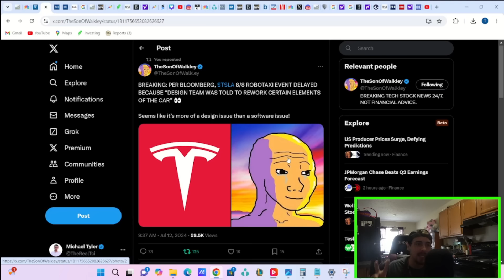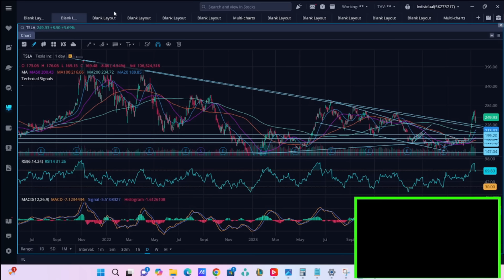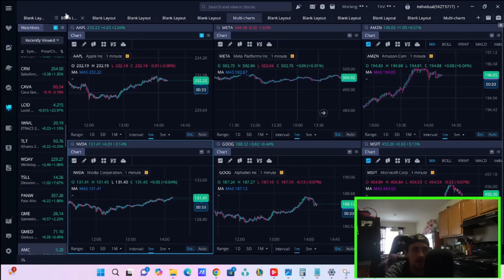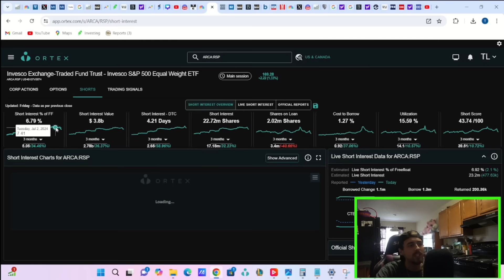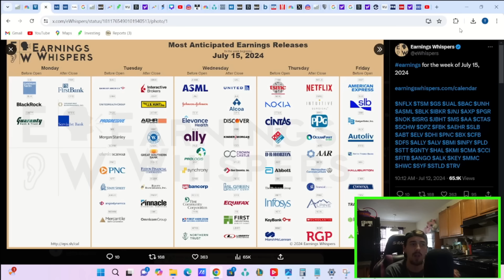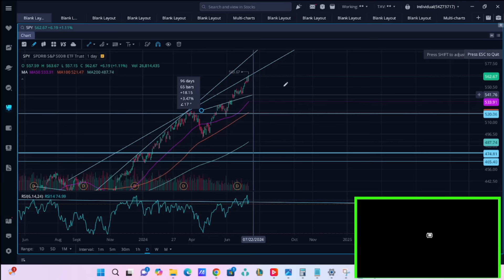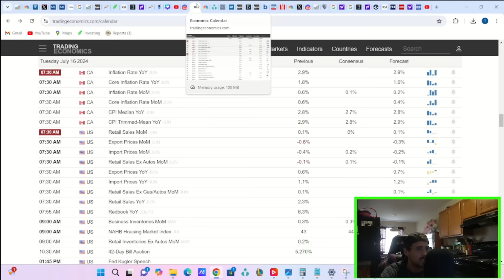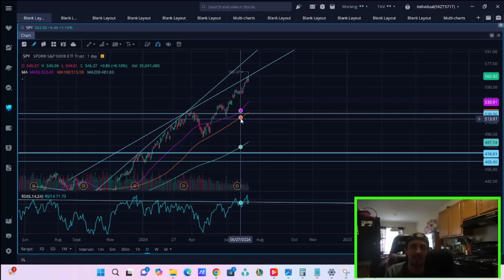You Need to Know This About Tesla Stock..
We are going to be going over everything you need to know about tesla stock here in this video and what could be coming next for markets with a possible a correction.